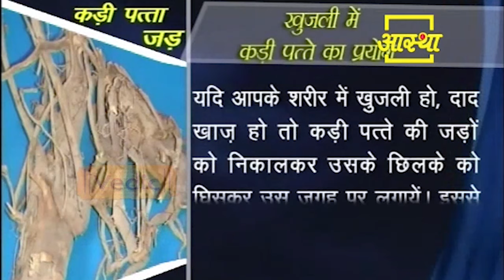खुजली, फोड़े फुंसी को 2 दिन में जड़ से खत्म कर देगा यह पौधा || Acharya Balkrishna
Using this plant will eliminate itching, abscesses and pimples from the root in 2 days ||  Acharya Balkrishna

Visit Us

Google +